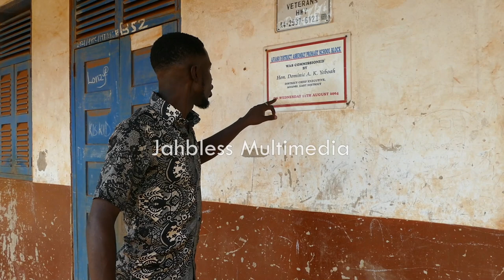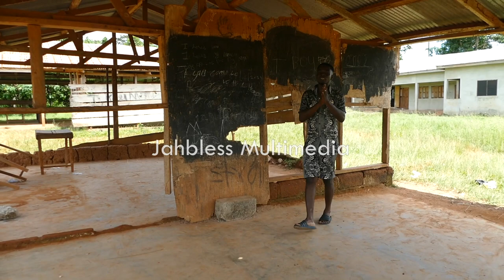It was soo s@d when I visit Afiaso district Gov. school today😪😪just look at this classroom’s Ghana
It was soo s@d when I visited Afiaso Government school today 😪😪just look at this class room Ghana